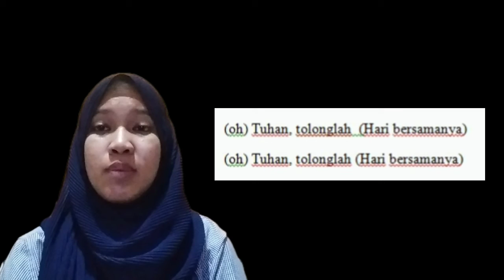Kritik Makna Lagu "Hari Bersamanya" Sheila On 7 #8